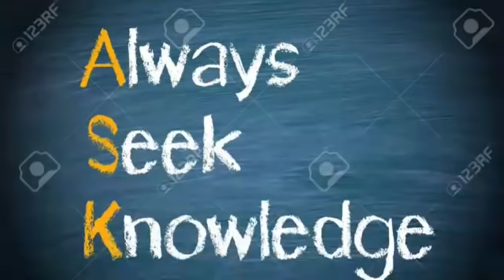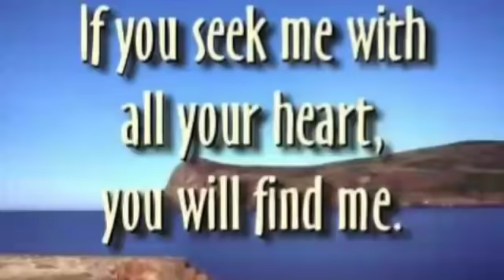Thursday - 3rd Week of Easter (Yr. C), 9 May, 2019. CATHOLIC MEDITATION.